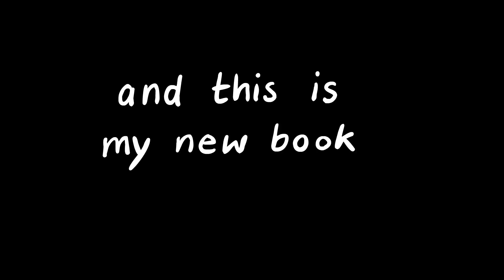Words by Christoph Niemann | Official Picture Book Trailer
What can you do with a word?
You can . . .
Read it. Spell it. Imagine it. Act it. Learn it. Draw it. Say it out loud. Use it in a sentence or a story or a poem. Share it with a friend.

What can you do with this book, which is full of more than 300 words? All of the above, and more!